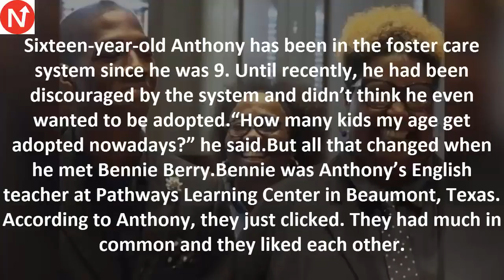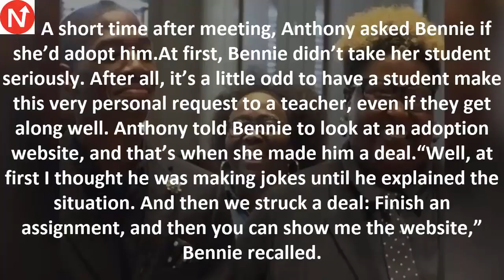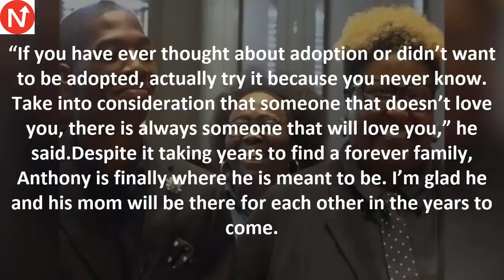Teen Spends 7 Years In Foster Care, Then Asks Teacher To Be His New Mom2